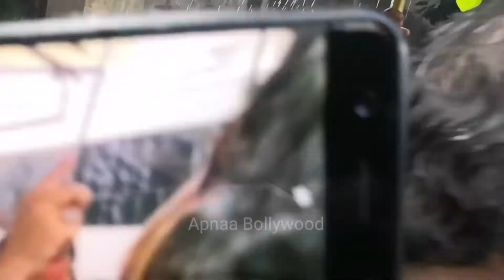Mouni Roy Spotted on Dance Deewane 3 Set For Song Promotion | Dance Deewane 2